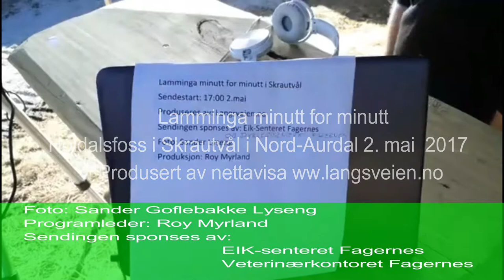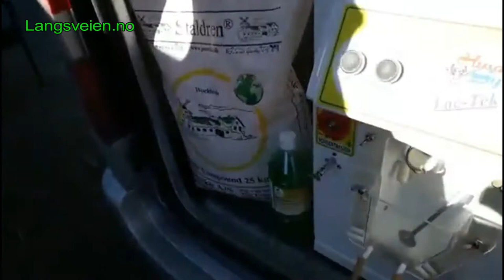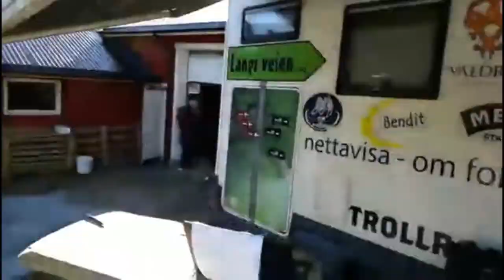Del 2 Lamminga minutt for minutt Skrautvål